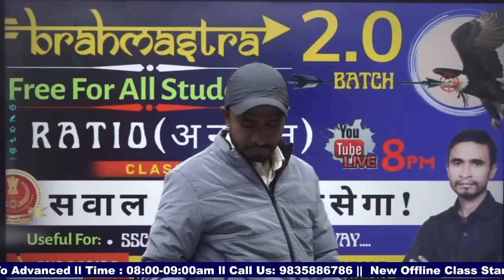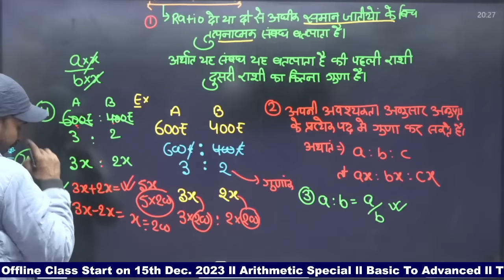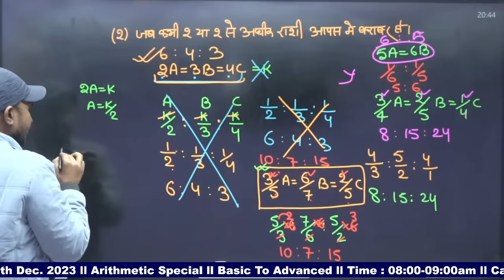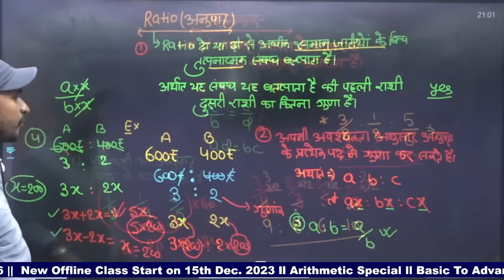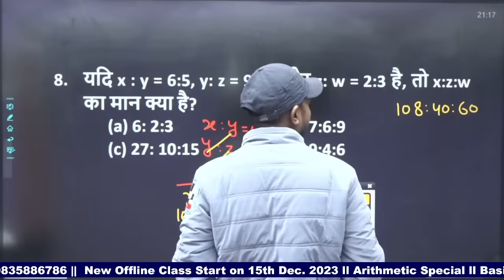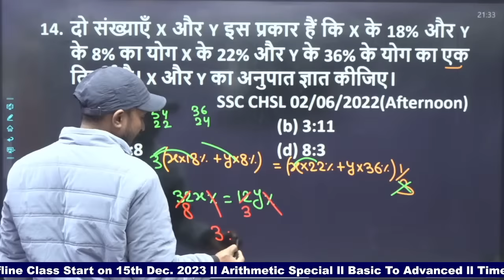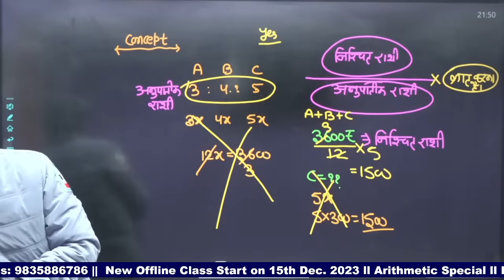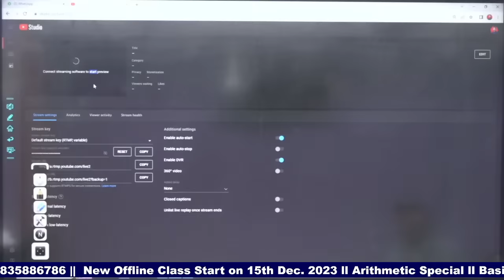BRAHMASTRA 2.0 BATCH | Ratio CLASS-01 | CGL, CHSL , MTS .... | FREE FOR ALL STUDENT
Coaching - COMPETITIVE ZONE, BIHAR SHARIF (NALANDA)
Address:- Garhpar, Near bari mandir , Biharsharif
MATHS WITH SHARWAN KUMAR
https://
# FOLLOW ON FACEBOOK :- SHARWAN KUMAR
Also follow on my page further information
competitive zone